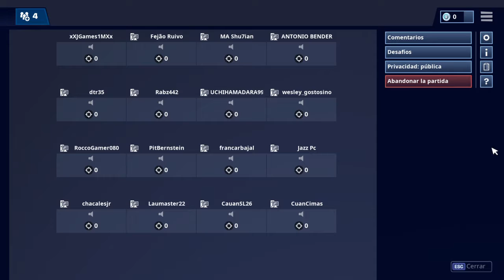JUGANDO EN PC!!